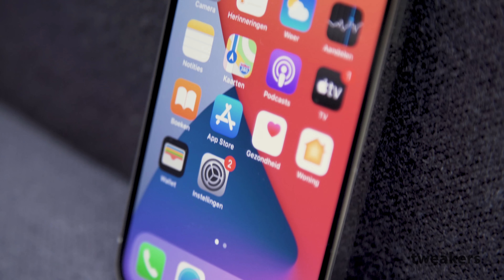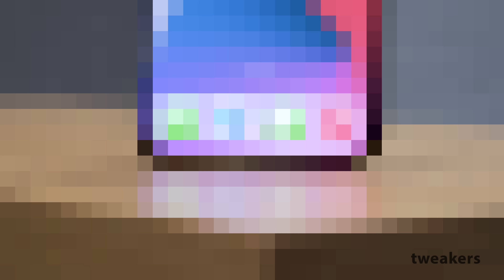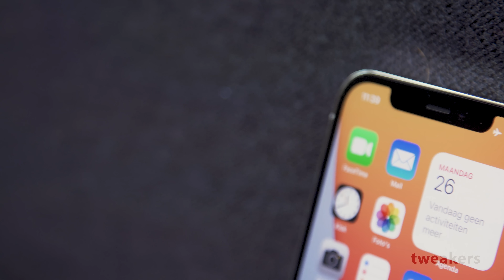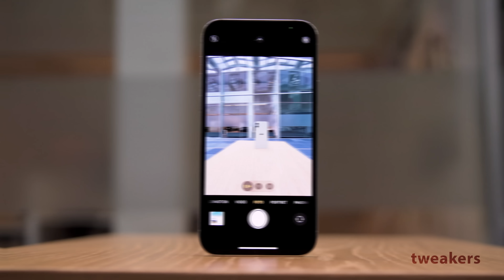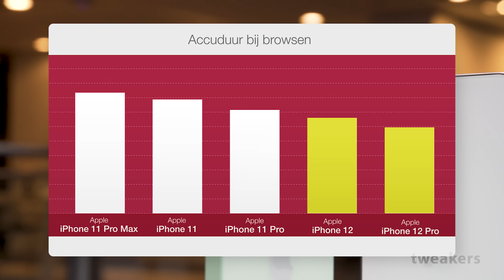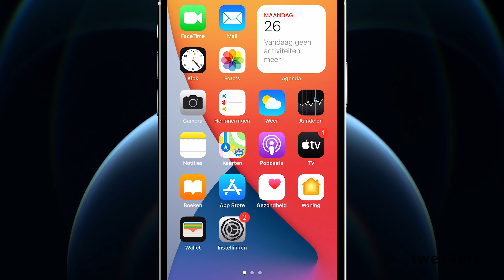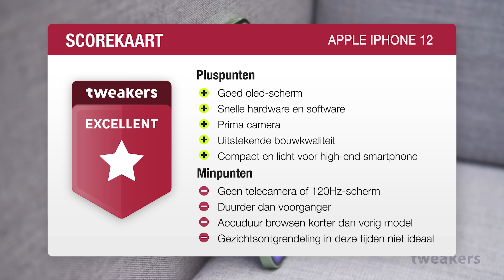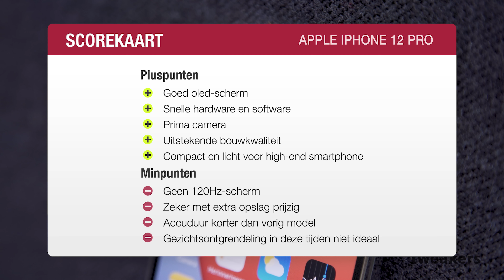Apple iPhone 12 en 12 Pro Review - De meerwaarde van 'Pro'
Begin september is het voor Apple-liefhebbers traditiegetrouw tijd om uit te zien naar de nieuwe iPhone-generatie. In dit bijzondere jaar moest ook Apple echter pas op de plaats maken. Pas in oktober kon de fabrikant uit Cupertino zijn nieuwste generatie aan het grote publiek laten zien: de iPhone 12-serie. Naast een volledig nieuw design en voor het eerst de belofte van 5G-ondersteuning heb je als aspirant-koper meer keuze dan ooit. De nieuwe generatie telt vier toestellen, waarvan de iPhone 12 Mini de kleinste smartphone is die Apple in jaren heeft uitgebracht, terwijl de iPhone 12 Pro Max juist de grootste iPhone is die ooit werd gepresenteerd.

Als generatie zijn de iPhone 12 en 12 Pro wellicht minder interessant dan de modellen die nog komen. De directe vergelijking tussen '12' en '12 Pro' kan echter wel vuurwerk opleveren. Was de iPhone 11 van vorig jaar nog een afgeslankt 'budgetmodel' met een ander (plat gezegd, wat lomper) design en een minder goed scherm, de iPhone 12 is een stuk luxer geworden. Dat terwijl de iPhone 12 Pro juist niet zo speciaal is als zijn voorganger. Alleen de iPhone 12 Pro Max krijgt dit jaar de allerbeste camera's, met een nieuwe, grotere sensor voor de primaire camera, verbeterde stabilisatie en meer 'zoom'.

Op voorhand beloven de verschillen tussen het Pro-model en de normale iPhone 12 dus kleiner te zijn dan ooit. Op alle andere vlakken zijn de toestellen exact gelijk, van de eigenschappen van iedere camera tot en met de gebruikte chipset, de ondersteunde 5G-banden en de grootte van de accu. Het prijsverschil tussen beide smartphones is met 100 euro geslonken, maar bedraagt voor een toestel met een gelijke hoeveelheid opslag nog steeds 200 euro. Is de meerwaarde van de 'Pro' nog groot genoeg om dat te verantwoorden?